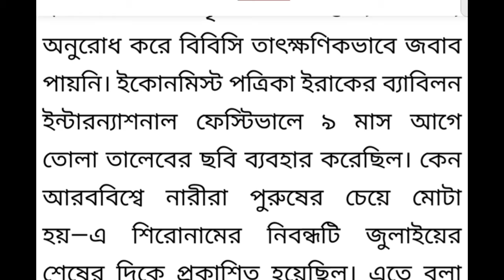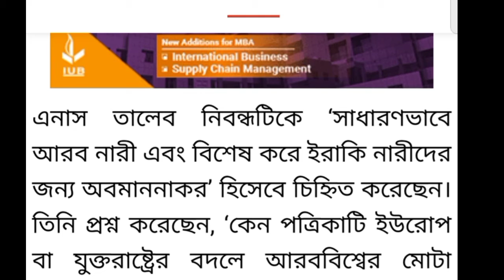এরাবিয়ান মেয়েদের মোটা বললে আপনার যে পরিণতি হতে পারে।এদের সাথে কথা বলতেও টিকেট কাটা লাগে।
এরাবিয়ান মেয়েদের মোডা বললে আপনার যে পরিণতি হতে পারে।এদের সাথে কথা বলতেও টিকেট কাটা লাগে।

bd news
bangla news
news bangla
rumeen farhana
রুমিন ফারহানা